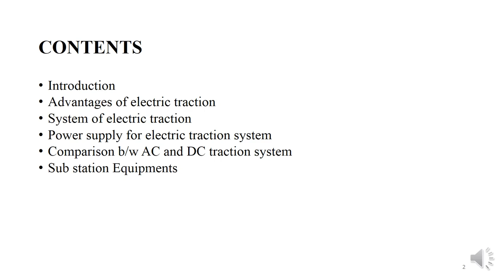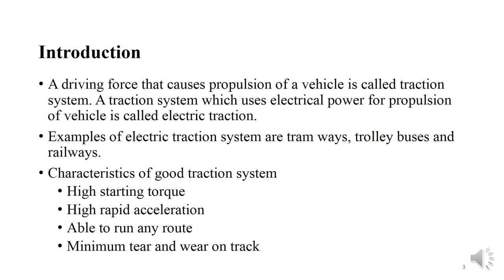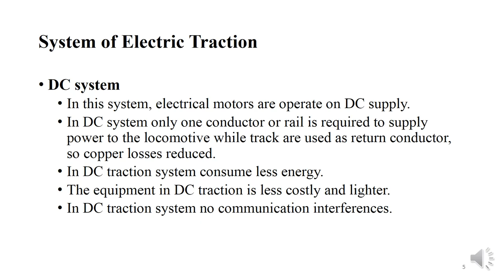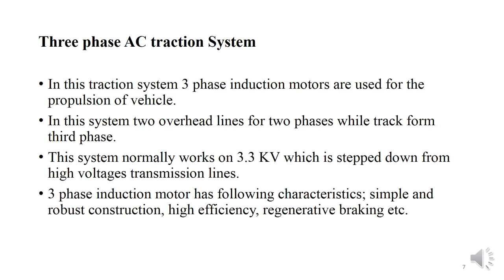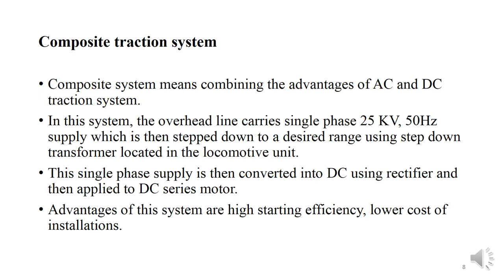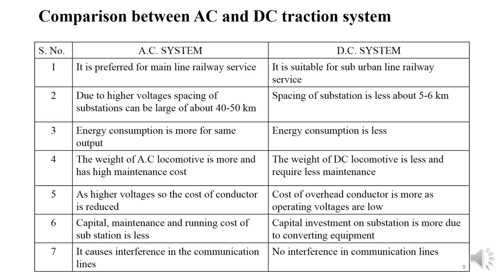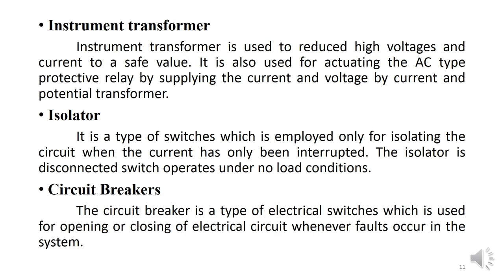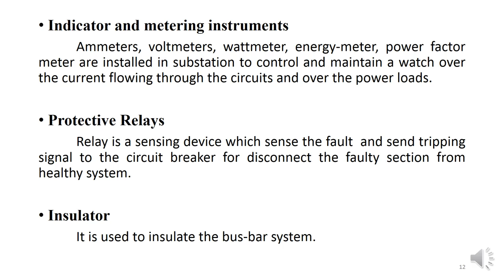Electric Traction by Rajendra Fagna, Bikaner Technical University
electric traction, types of system traction, advantages of electric traction, ac traction system, dc traction system, comparison b/w AC and DC traction system, traction substation equipments, layout traction substation.